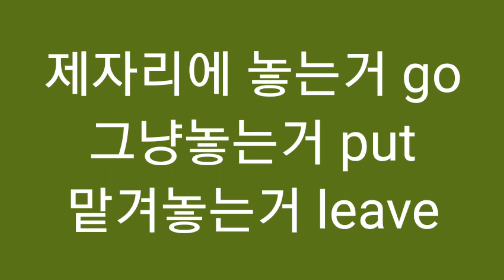Go. Put. Leave.